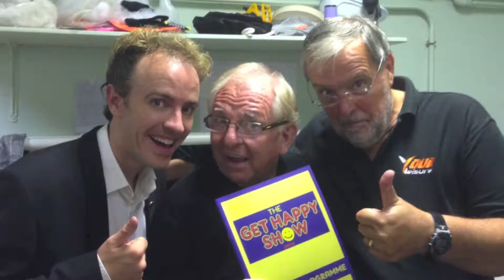The Get Happy Show 2014 Trailer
Come on and GET HAPPY at Margate Winter Gardens this summer.